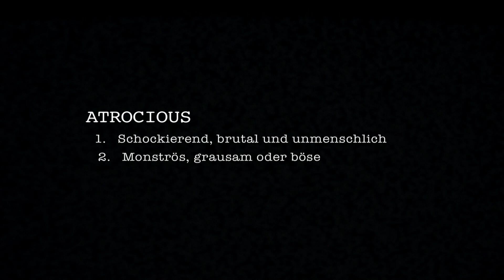Attrocious | Trailer (German)